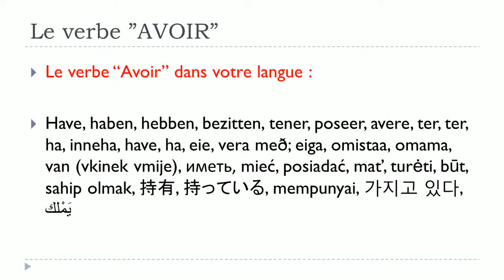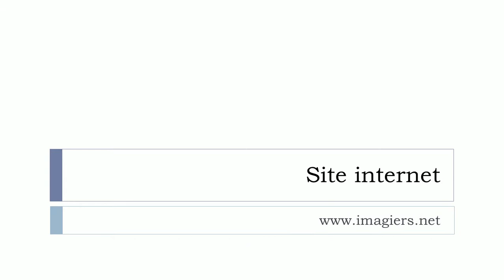FRENCH MOOC # Verbe AVOIR = Subjonctif = Présent